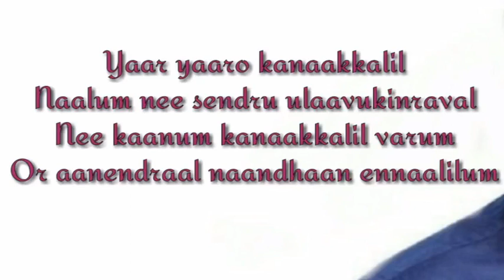Visiri Cover | Enai Nokki Paayum Thota - feat Me!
Good day everyone, Wishing you all a great day. Hope you like this cover from the movie Enai Noki Paayum Thota.

Karaoke was from Invisible Creation.

All Love